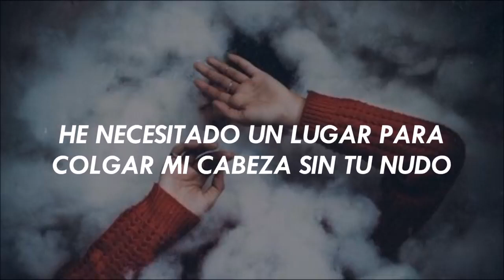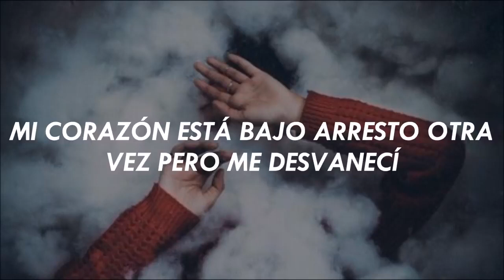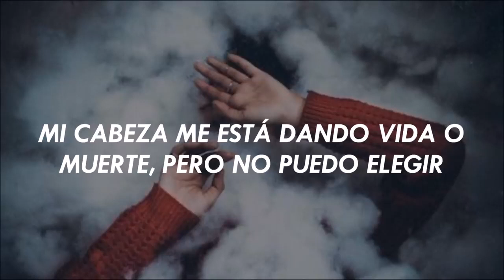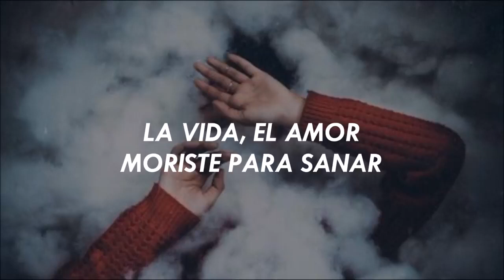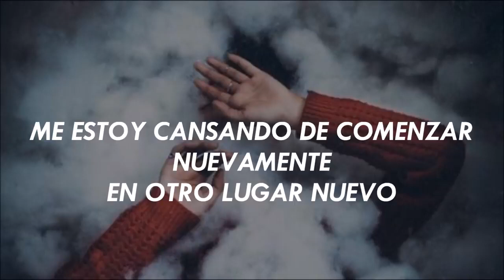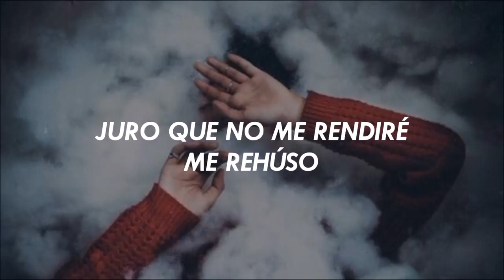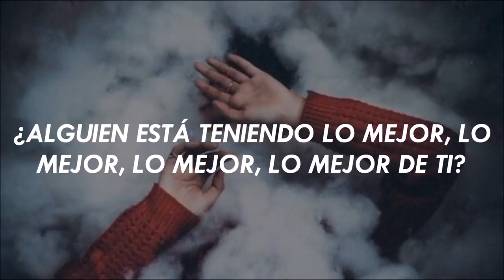Foo Fighters --best of you-- (subtitulada al español) Mau Alvarez